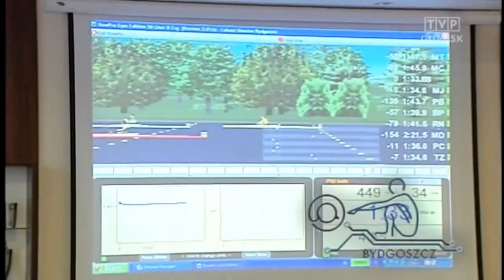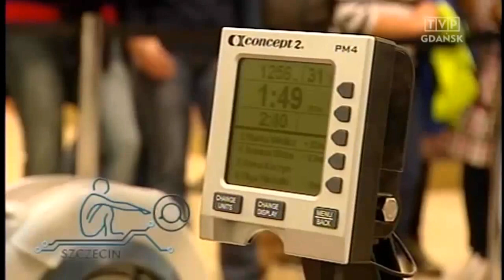2013 I Internetowy Puchar Polski w Wioślarstwie Halowym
Bieg nr 1, 1xKL (waga lekka kobiet), 2000m
1 Martyna Mikołajczak - LOTTO Bydgostia 7:17.4 (występ w Bydgoszczy)
2 Weronika Deresz - WTW Warszawa 7:18.8 (występ w Kaliszu)
3 Ewelina Zielaskiewicz - AZS AWFiS Gdańsk 7:31.1 (występ w Gdańsku)

Bieg nr 2, 1xML (waga lekka mężczyzn), 2000m
1 Łukasz Siemion - LOTTO Bydgostia 6:18.4 (występ w Bydgoszczy)
2 Miłosz Jankowski - AZS AWFiS Gdańsk 6:19.5 (występ w Gdańsku)
3 Paweł Cięszkowski - AZS Szczecin 6:21.9 (występ w Szczecinie)

Bieg nr 3, 1xKA (kobiety open), 2000m
1 Marta Wieliczko - Wisła Grudziądz 6:57.3 (występ w Bydgoszczy)
2 Monika Ciaciuch - LOTTO Bydgostia 7:00.6 (występ w Bydgoszczy)
3 Joanna Dittmann - LOTTO Bydgostia 7:08.2 (występ w Bydgoszczy)

Bieg nr 4, 1xMA (mężczyźni open), 2000m
1 Bartosz Zabłocki - KS Posnania RBW 5:54.0 (występ w Szczecinie)
2 Mirosław Ziętarski - AZS UMK ENERGA Toruń 5:58.0 (występ w Bydgoszczy)
3 Karol Leszczyński - AZS UMK ENERGA Toruń 6:01.1 (występ w Bydgoszczy)